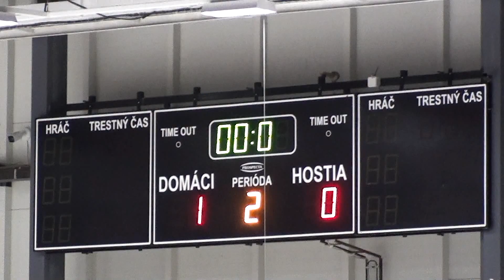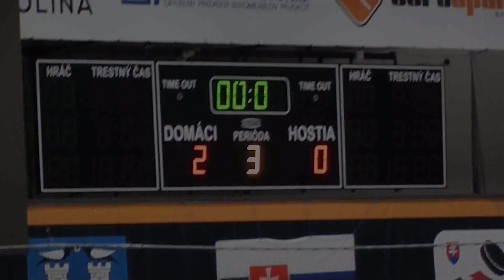HK Spišská Nová Ves - Prešov Penguins 2 : 0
Zápas o postup do finále turnaja .                                                                            Michalovce  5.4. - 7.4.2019 Hokejový turnaj starších žíakov U 13 (2006) FannSport  Hockey Festival                                                             8. HKM Zvolen
7. Gyori ETO HC
6. HK Iskra Partizánske
5. MHK Dolný Kubín
4. HKM Michalovce
3. Prešov Penguins
2. MHK Humenné
1. HK Spišská Nová Ves